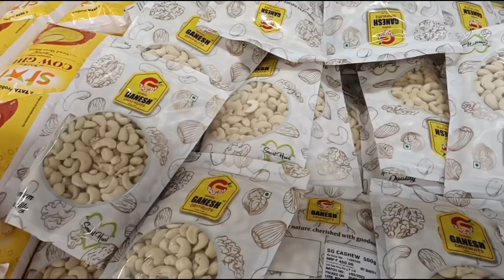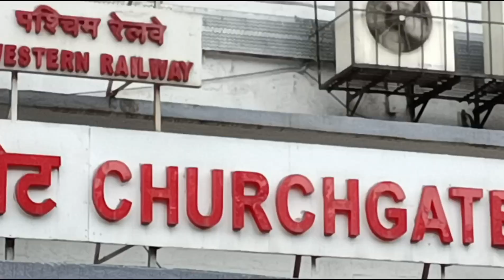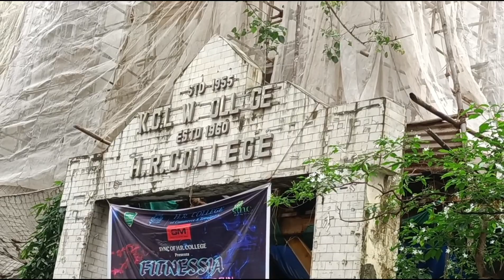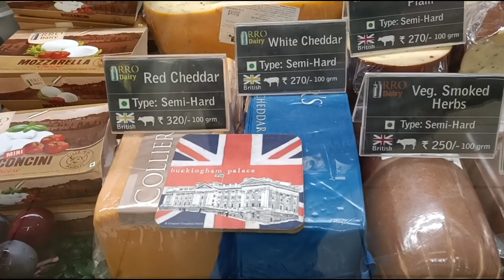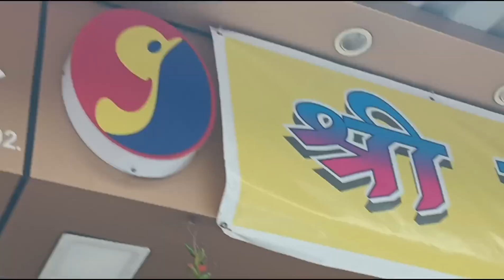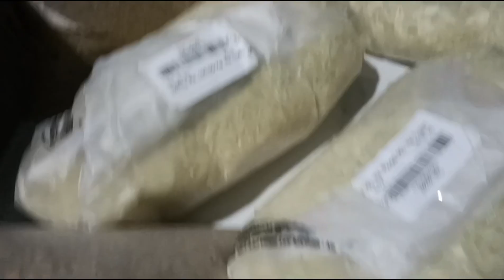Shopping Star Bazaar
Ghare Ke Liye Shopping Bhi Kar Le |

Hi everyone !

your Quries -

Thursday is the fun day 😀
ghar pe hi banaya burger aur sath mein frienchfries